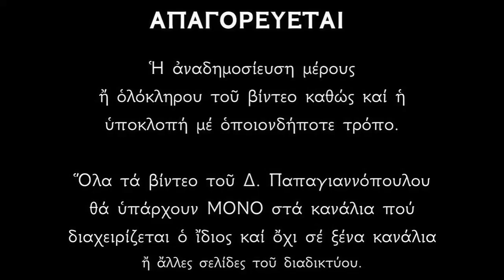Πρωινή προσευχή (Ακολουθία του Όρθρου της Κυριακής - Αναστάσιμος) | Δημήτριος Παπαγιαννόπουλος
Ἱερὰ Ἀκολουθία τοῦ Ἀναστάσιμου Ὄρθρου τῆς Κυριακῆς
(ζωντανὴ μετάδοση).

*** ΠΡΟΣΟΧΗ !!!

*** ΠΡΟΣΟΧΗ !!!